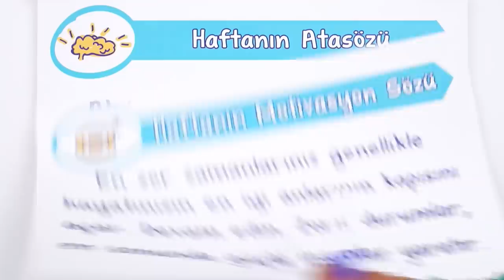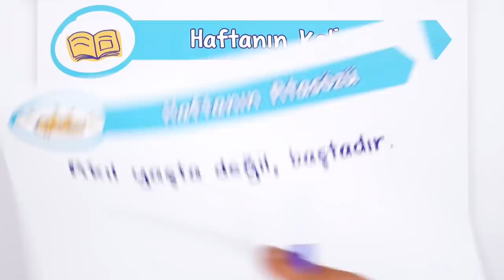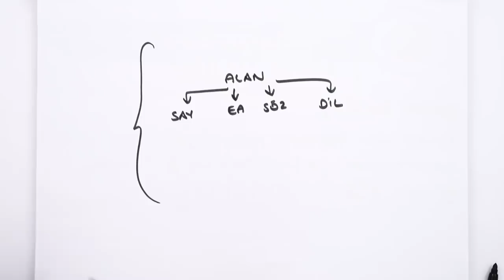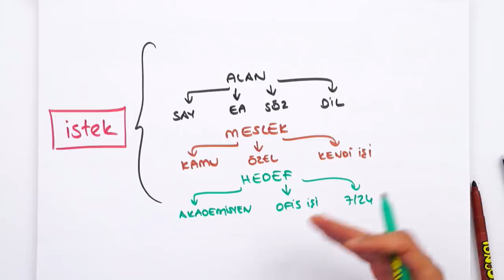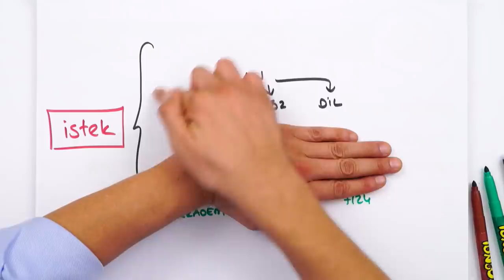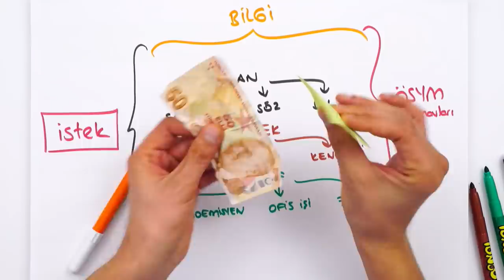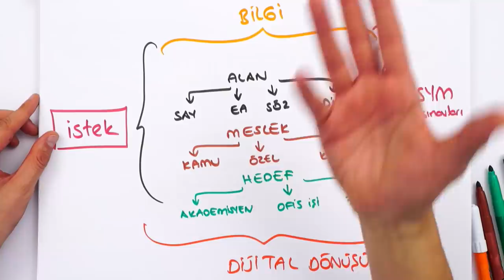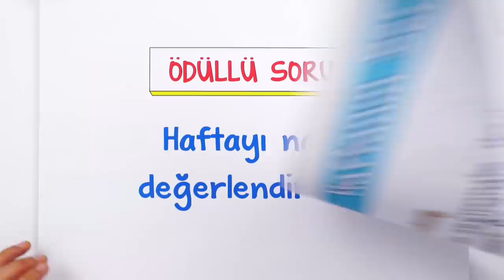10. Sınıf | 🅗aftalık 🅑ilgi 🅡ehberliği #2 ✅ Alan Seçimi Nasıl Yapılır ?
HAftalık Bİlgi REhberliği Serimiz ile haftalık motivasyonumuzu depoluyor, yeni parlak bilgiler öğreniyor, sizlerden gelen serzenişleri dinliyor ve bu hafta neler yaptığımızı gözden geçiriyoruz! ✔